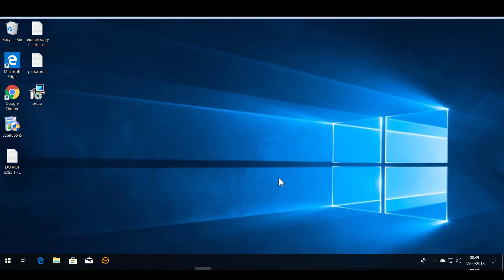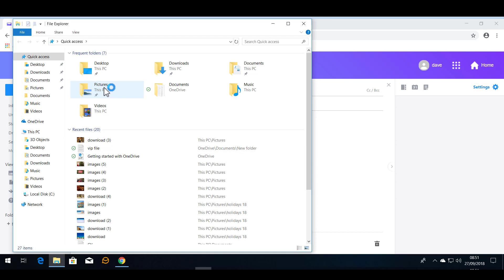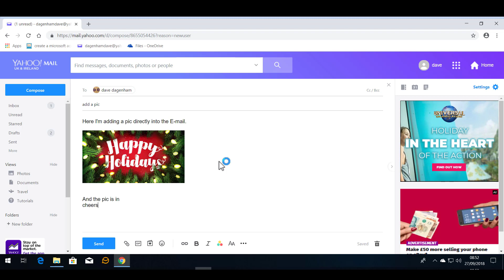How to add a picture into a Yahoo E-mail.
Adding pictures into E-mails can really brighten them up, or add information that would otherwise take paragraphs of text to explain. Here we are adding a picture into a Yahoo E-mail.